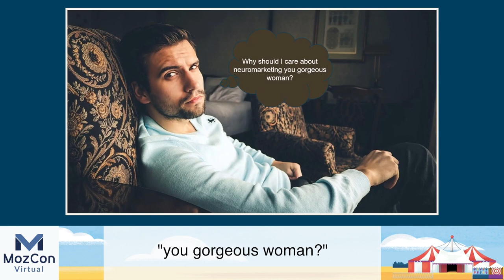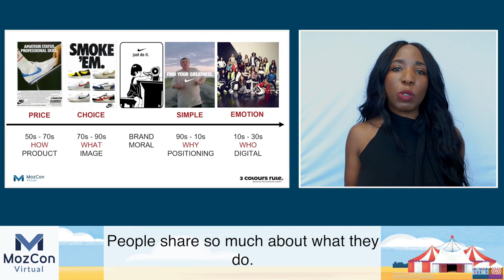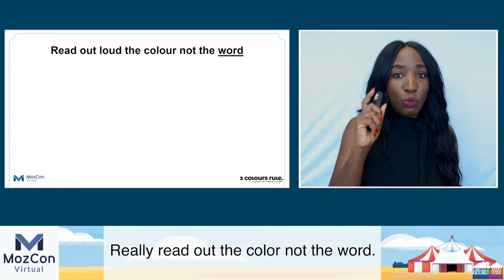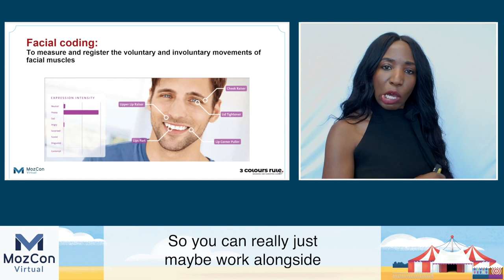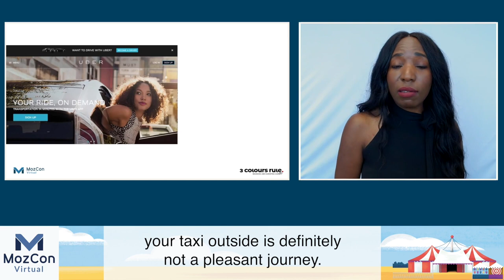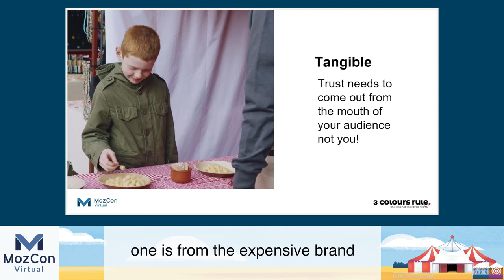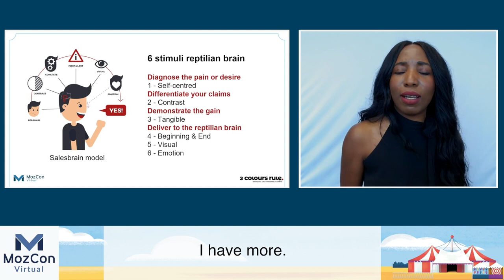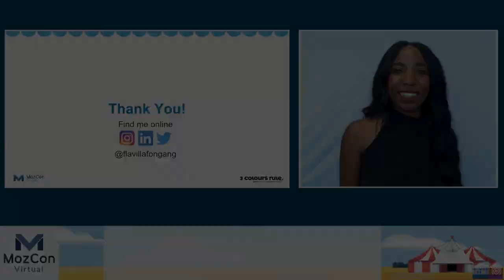Science of Purchasing Behavior: How to Attract & Convert Prospects [MozCon 2021] — Flavilla Fongang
𝗧𝗶𝘁𝗹𝗲: Science of Purchasing Behavior: How to Attract & Convert Prospects [MozCon 2021] — Flavilla Fongang

𝗗𝗲𝘀𝗰𝗿𝗶𝗽𝘁𝗶𝗼𝗻: Some brands have achieved the dream: a large audience who believes in them, buying from them time and time again without questioning the value or authenticity of the products and services. And they've done it by developing an emotional connection with that audience. These days, it's more about building a community around your brand, rather than simply having clients. We'll explore the power of brand psychology that's been used by huge, successful brands such as Apple or Starbucks to earn customers that are loyal long-term.

𝗠𝗼𝗿𝗲 𝗰𝗼𝗻𝘁𝗲𝗻𝘁 𝗯𝘆 𝗙𝗹𝗮𝘃𝗶𝗹𝗹𝗮 𝗙𝗼𝗻𝗴𝗮𝗻𝗴
👉 MozCon talks by Flavilla Fongang

𝗠𝗼𝗿𝗲 𝗼𝗻 𝗠𝗮𝗿𝗸𝗲𝘁𝗶𝗻𝗴 𝗣𝘀𝘆𝗰𝗵𝗼𝗹𝗼𝗴𝘆
How to Win Potential Consumers with Customer Journey Mapping on Google
6 Ways to Bring Empathy Into Your Marketing Strategy (in 2021 and Beyond)